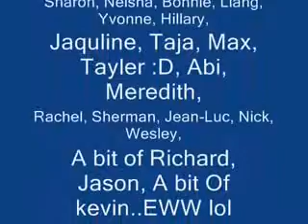Slide SHow Of Me And MY Friends ... ANd my Sister lol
Um Just a slide show of my friends and I and my sister :D Enjoy